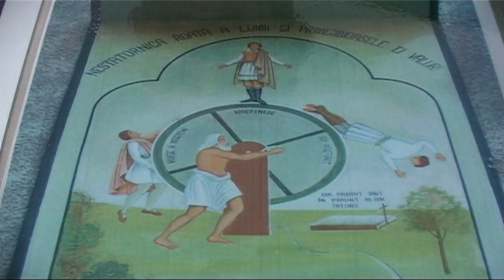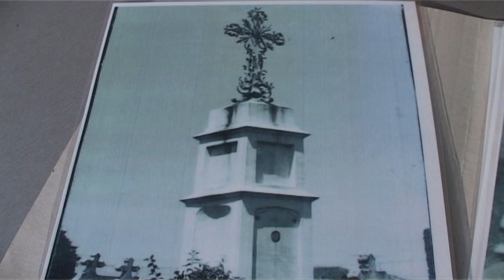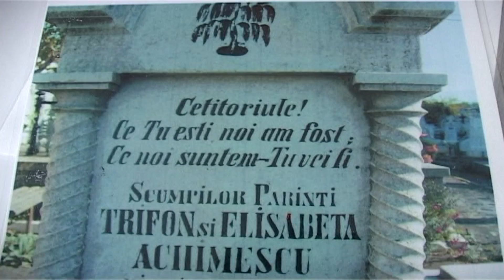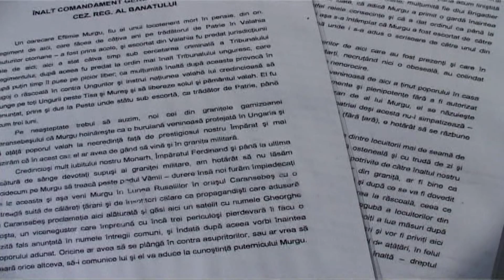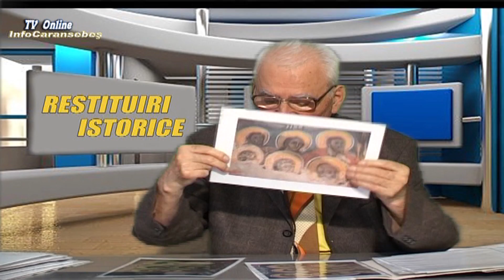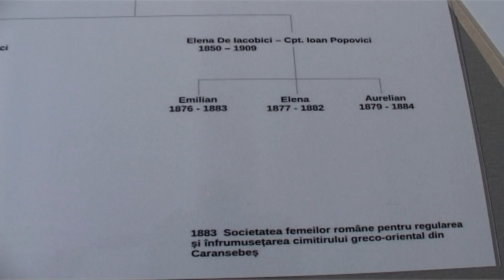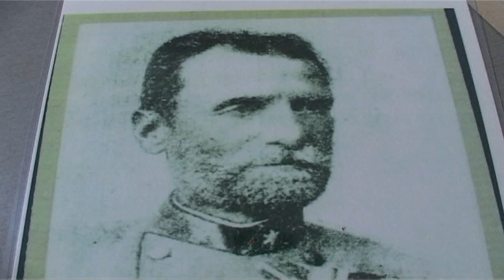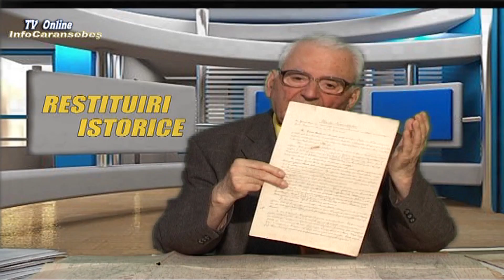ISTORIA CIMITIRULUI ŞI A BISERICII SF. IOAN BOTEZĂTORUL DIN CARANSEBEŞ